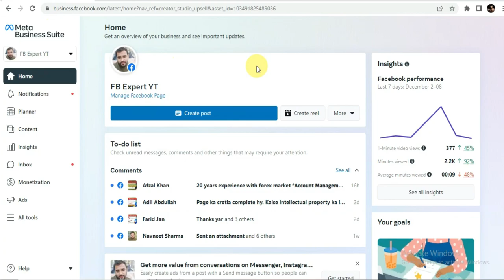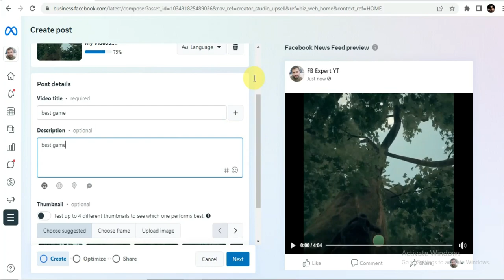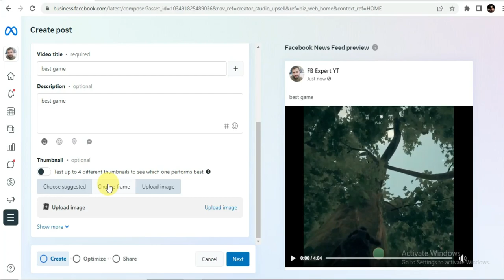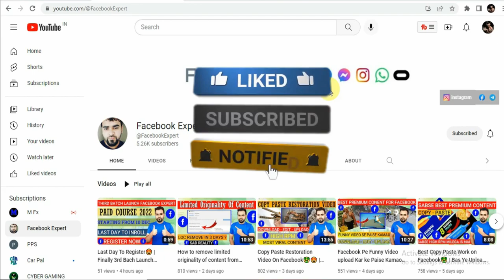How To Upload Video On Meta Business Suite😘🤑 | Upload Video On Facebook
?? COPYRIGHT: ??